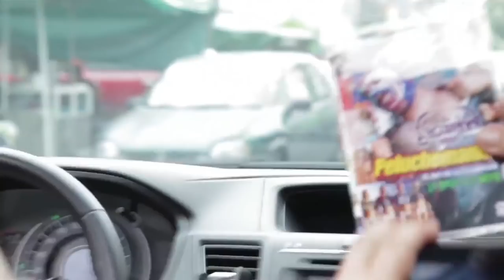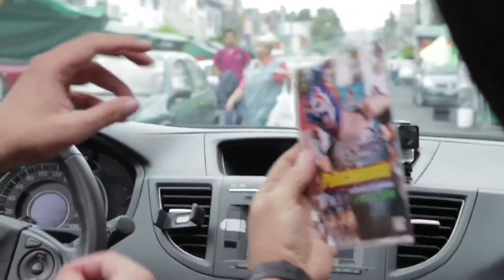Escorpion12Años SORLAK, pionero en Youtube cuenta su experienciacuando conocio al Escorpión Dorado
Otro de mis súbditos viene a hablar sobre su dios y de todo lo que sido en su vida.